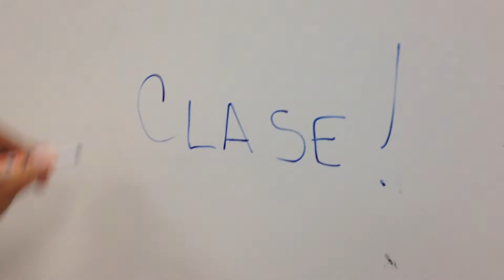Montaje rítmico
Ejercicio de edición rítmica para la clase de postproducción.
...Agradecimientos especiales para todos los "actores" talentosos del video ;) jejeje.
¡Have fun!